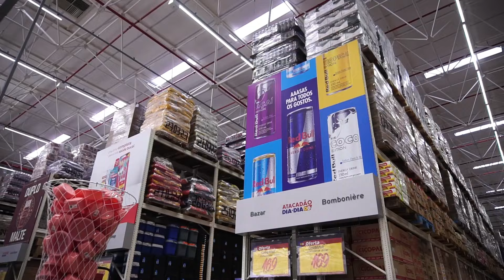Atacadão Dia a Dia - Nova Loja na Rua 04 em Vicente Pires